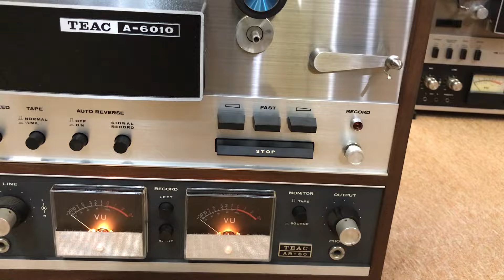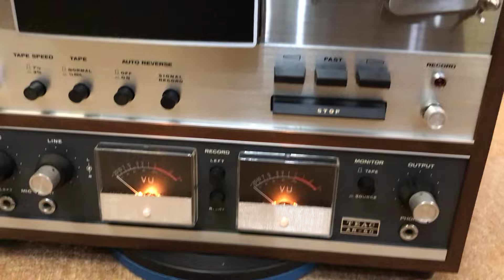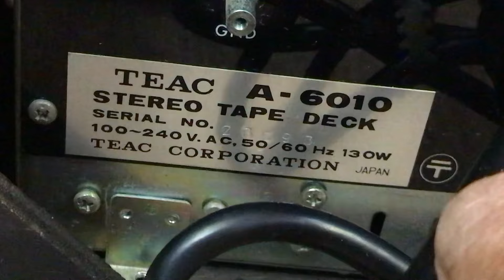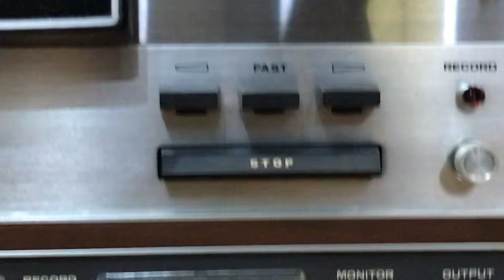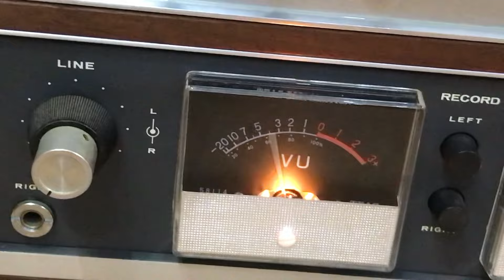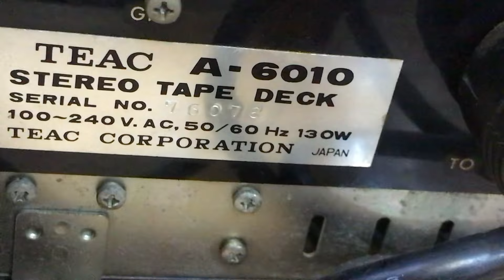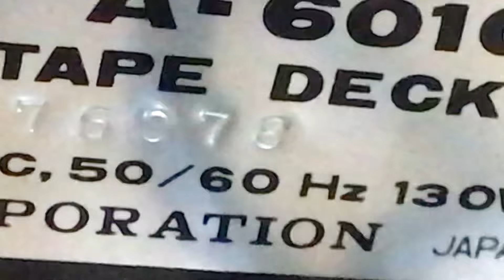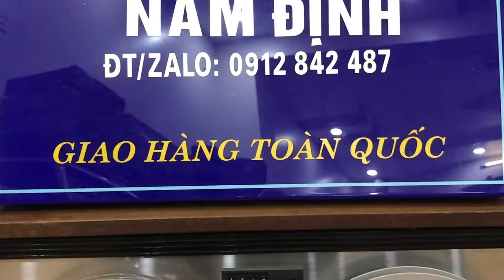Quá đẹp và hợp lý các bác ạ.đầu cối quốc dân teac a-6010 quá đẹp lh0912842487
Đầu băng cối quốc dân teac  a-6010 đẹp xs xin lh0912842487#manhhienaudio  (xin cảm ơn )